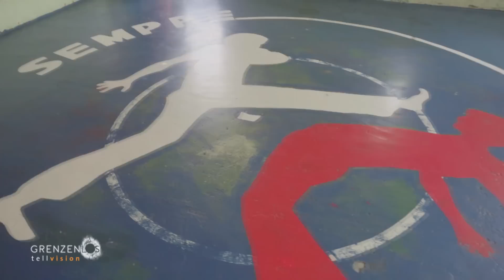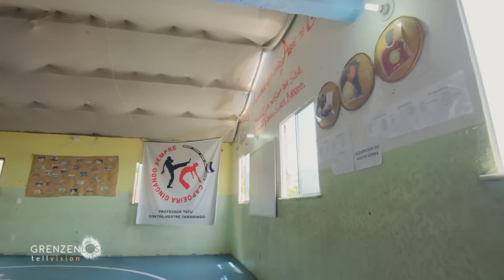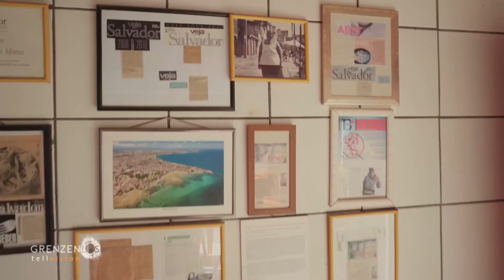"Grenzenlos - Die Welt entdecken" in Salvador da Bahia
In einer malerischen Bucht aus weißen Sandstränden schmiegt sich Salvador da Bahia an den Atlantik. Und kaum jemand vermutet ihn hier – den größten Straßenkarneval der Welt. Die pulsierende Energie und Ausgelassenheit bei der größten Party der Welt zeigt vor allem eins: die unbändige Leidenschaft und Lebensfreude der Bahianer.
Und die entdecken wir auch hinter den Kulissen des Karnevaltrubels. Eine Übungsstunde einer Handvoll Musiker der weltberühmten afrobrasilianischen Trommler-Gruppe Olodum, die eigentlich nur ein paar neue Beats für die Gruppe entwickeln wollen, gerät zu einer fulminanten Party mit jubelnden Menschenmassen. Ein Capoeira-Kämpfer streift nachts durch seine Favela und sammelt die Kinder zusammen, um sie in der Jahrhundertealten, akrobatischen Kampfkunst zu unterrichten – und sie so vor einem Leben auf der Straße zu bewahren.